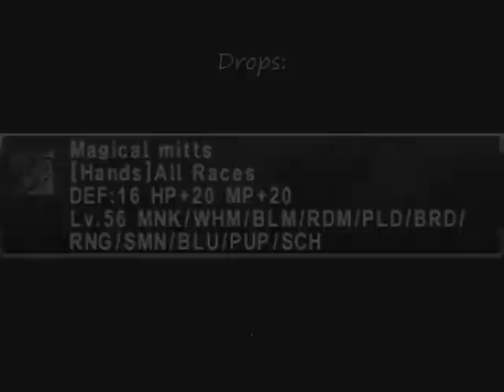FFXI NM Saga #257: Elel vs BST [Full Battle]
Elel is a notorious monster found in Final Fantasy XI. It spawns in Sacrarium inside the maze area (H-8/I-8/J-8/H-9/I-9/J-9) of the first map only during Dark weather at night (generally from 8pm to 4am game time). Dark weather is totally random during this time frame, as it can take several game days before dark weather will occur.

Drops:

Frenzy sallet
[Head] All Races
DEF: 18 Latent effect:
Accuracy +12
Haste +4%
Lv. 64 MNK/ THF / DRK / BST / SAM / DRG / DNC

Magical mitts
[Hands] All Races
DEF: 16 HP +20 MP +20
Lv. 56 MNK / WHM / BLM / RDM / PLD / BRD /
RNG / SMN / BLU / PUP / SCH